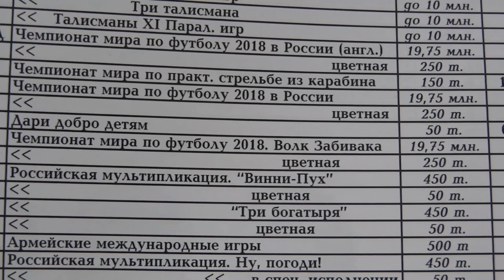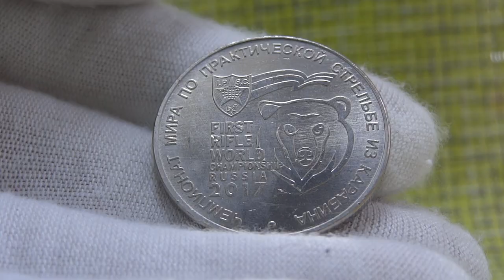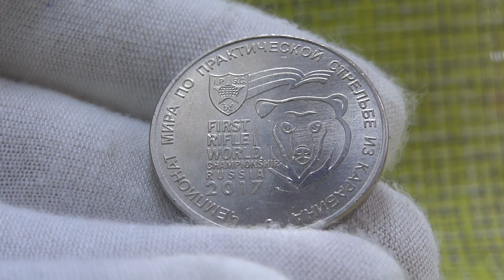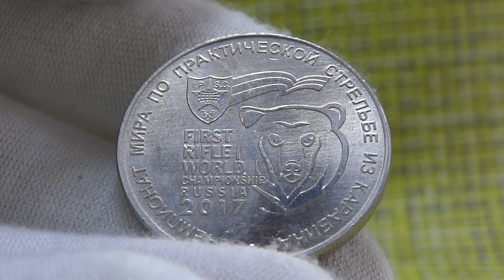🔥25 рублей 2017 года🏆По стрельбе из КАРАБИНА🏅Чемпионат Мира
✅ Коллеги, в этом репортаже я решил для вас изложить некоторые мысли, по поводу инвестирования в эту монету. Этой осенью принял решение прощупать рынок нумизматический, и вот как раз заметил, что эта монета дает доход, или скоро даст доход.
В обзоре будет речь о самом событии, цене на монету и в каком качестве нужно ее покупать.